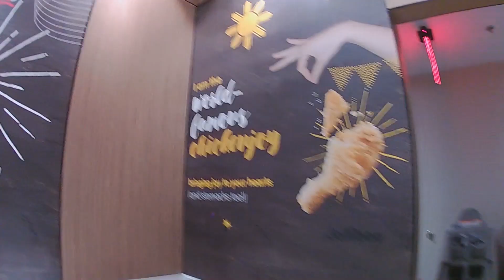Jollibee Grand Opening - Arizona USA | Filipino Fast Food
Attending the historic grand opening of Jollibee's first location in Arizona.

Jollibee is a Filipino multinational chain of fast food restaurants best known delicious chicken joy and Filipino style spaghetti.